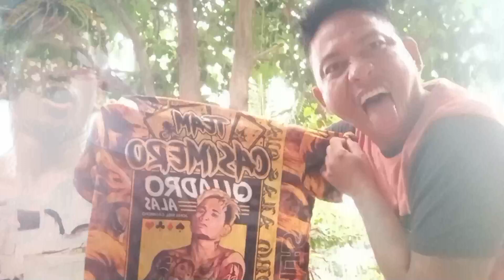ANG LOPIT NITO! CASIMERO SALMAT BOSS RITCHDON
GRABI ANG GARA AT ASTIG NITO MGA IDOL POLIDO ANG PAG KA GAWA DAMIT NI CASIMERO AYOS SA GUSTO MAG PA GAWA PLS CONTACT LANG SI BOSS RITCHDON AT FOLLOW NARIN SA KANYANG YOUTUBE CHANNEL BOSS RITCHDON SALAMAT